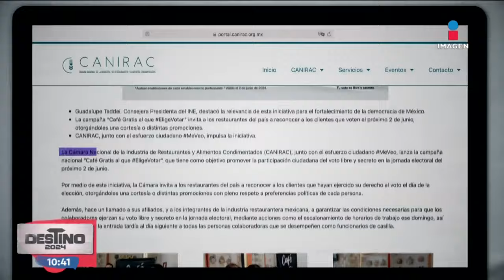Desde bailes privados hasta tortillas, estas son las promos por votar el 2 de junio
Bailes privados en centros nocturnos, tortillas, tatuajes, helados, cafés, esto es lo que algunos negocios están ofreciendo a quienes voten el domingo 2DeJunio. Todo comenzó con la iniciativa EligeVotar que buscan promover el voto libre y secreto